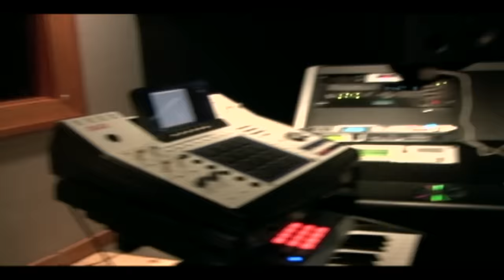Jelly Roll - O.N.E Welcome To The Trap House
Jelly Roll - O.N.E Welcome To The Trap House, off the deal or no deal mixtape, video shot by BlackFlyMusic.com